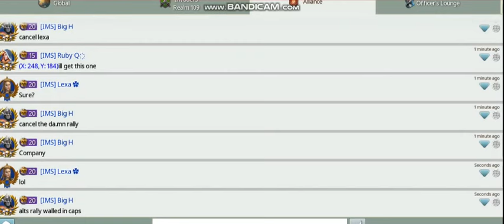March Of Empires - First Ever P70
★  DICTATOR OFFICIAL
Background artwork:
Thumbnail of this video - DICTATOR ©
Logo Design - DICTATOR ©